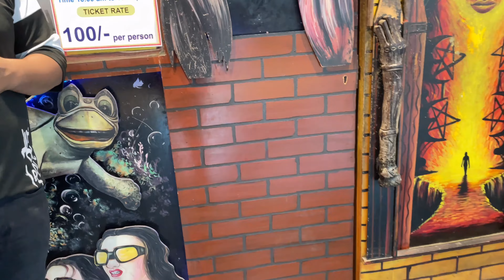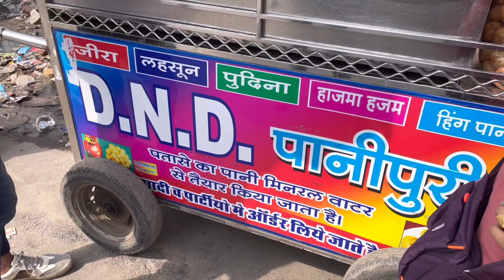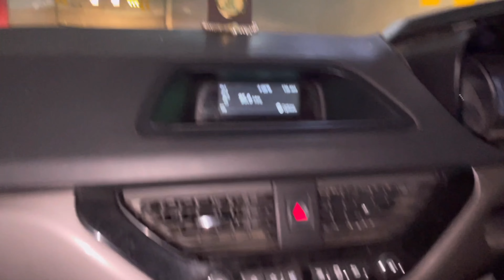Masti bhi kar li aur Din bh Kharab ho gaya , Hadd hai II A day in Gaur City Mall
HELLO , WE ARE DEEPAK AND JYOTIKA DELHI BASED VLOGEERS.  BUS YUHI HANSI MAZAK ME  BANA LETE HAIN  VLOGS .